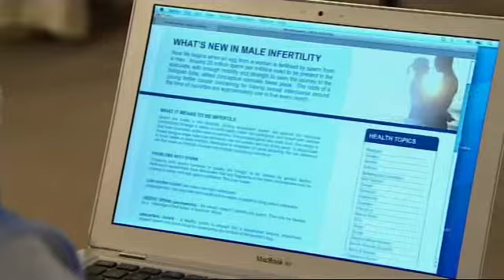Neighbours: Tuesday 27 March - Clip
Some macho-style DIY turns painful for Toadie when his family cause him to lose his temper.